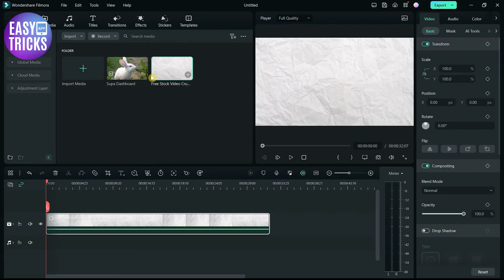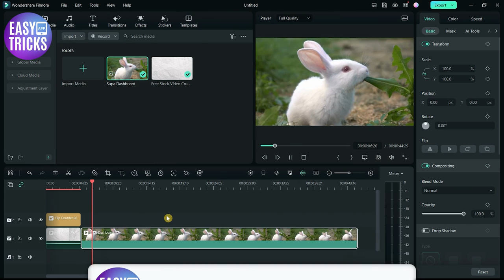How To ADD A TIMER To A Video Filmora (EASY Tutorial)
Have you ever wanted to add a timer to your video projects? Look no further! This video will show you exactly how to do it in Filmora. We'll walk through the simple process of setting up a timer within the editing suite, from choosing which type of timer you want, customizing its look and feel, and then adding it to your project. Learn all this and more as we take you step-by-step through creating great-looking timers for your videos.